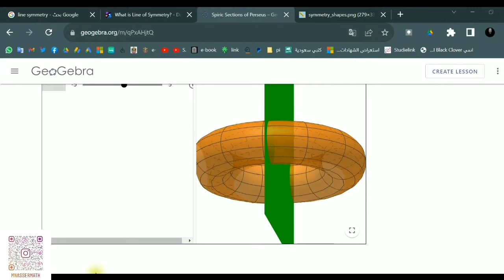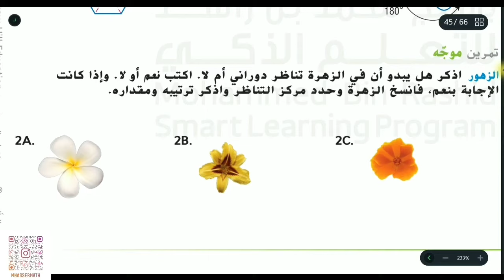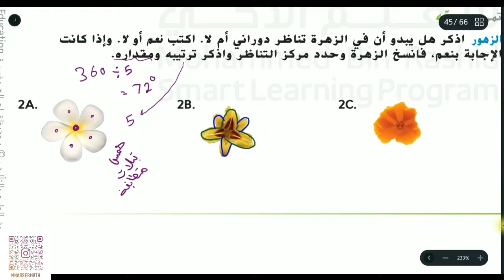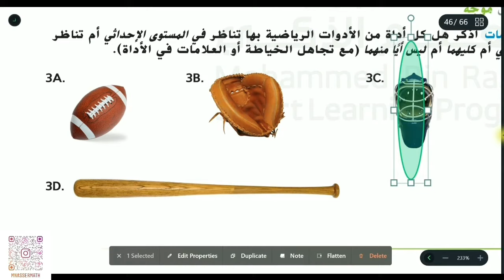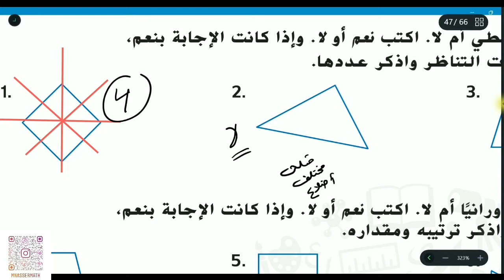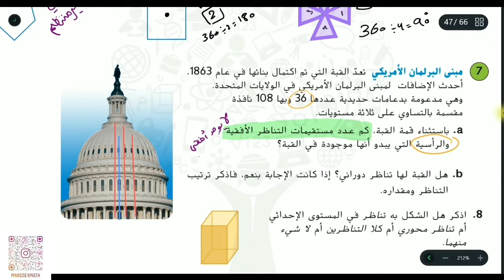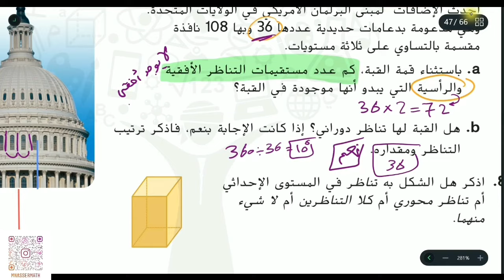6 - 5 التناظر Symmetry رياضيات عاشر متقدم -11عام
الرياضيات - الثانوية